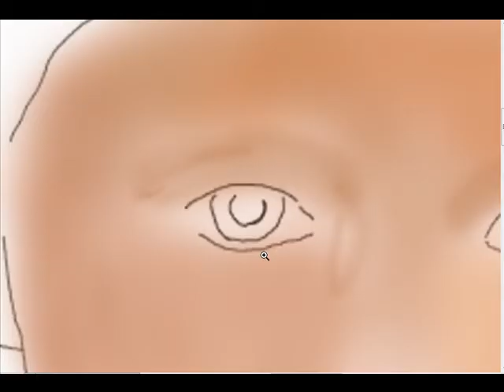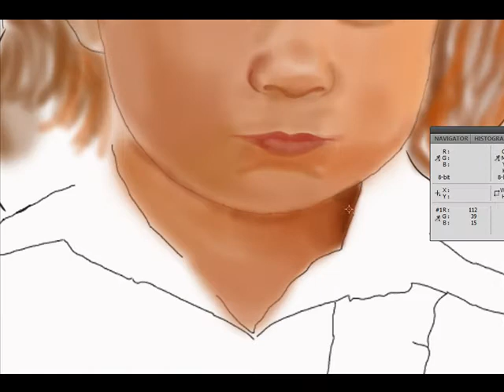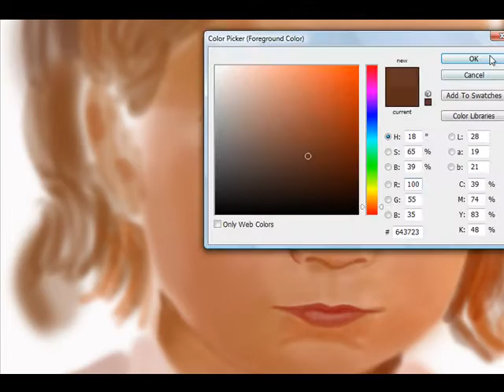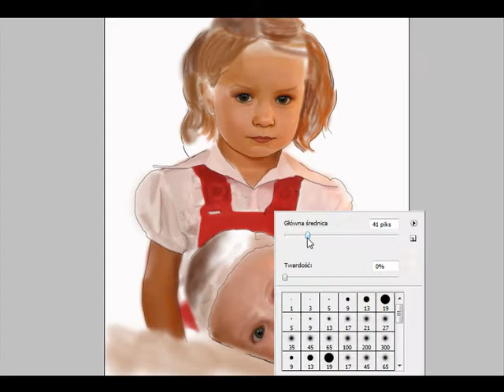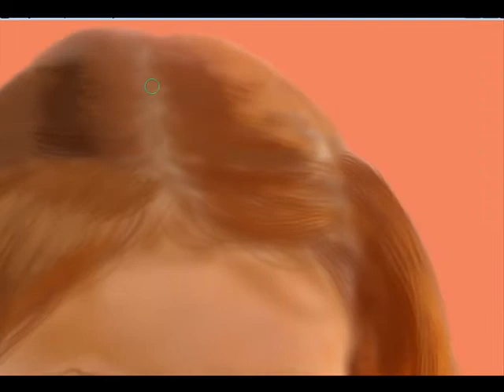Speedpainting by Vinci " Natalia & Kinga"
This is digital portrait for my friend Gabi. Natalia and Kinga are her daughters.